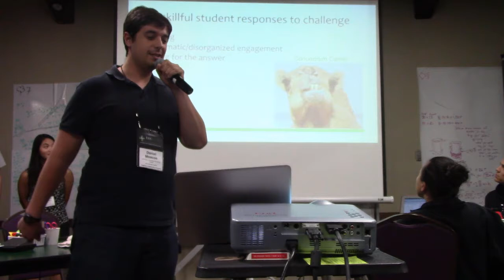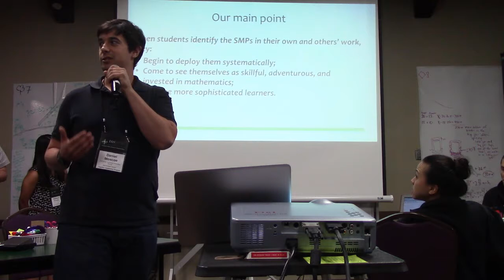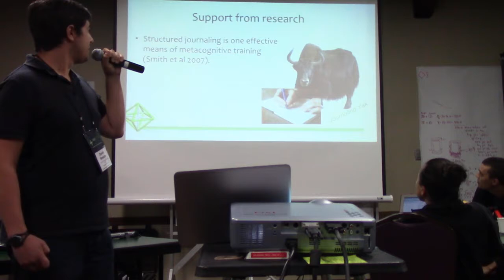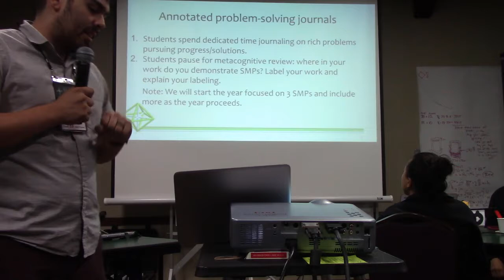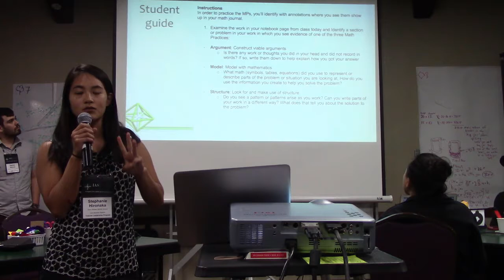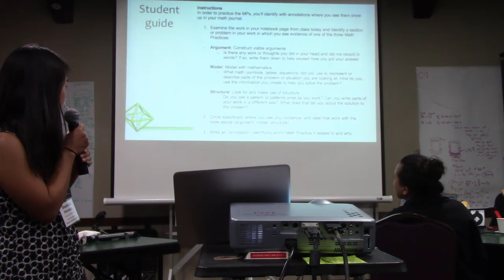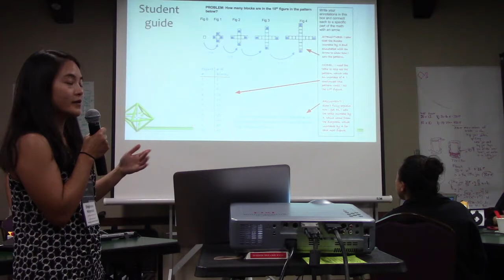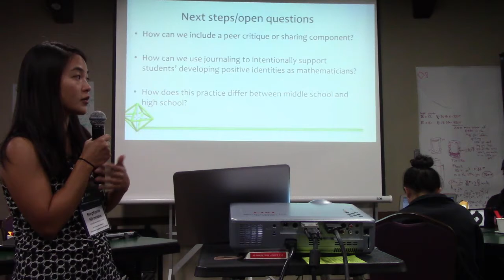Yes We Can!(notate): Stephanie Hironaka, Daniel Moscoe, Hector Nieves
Stephanie, Daniel, and Hector shared their ideas during Shared Practices, 2 on Tuesday, July 17.